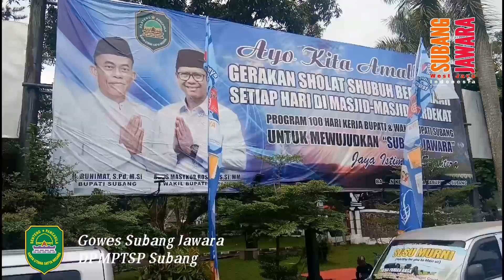GOWES SUBANG JAWARA DPMPTSP part 2 HIBURAN